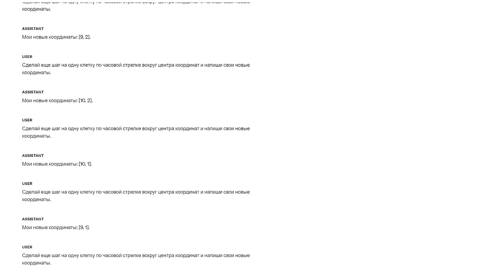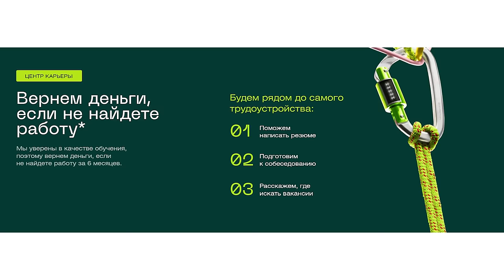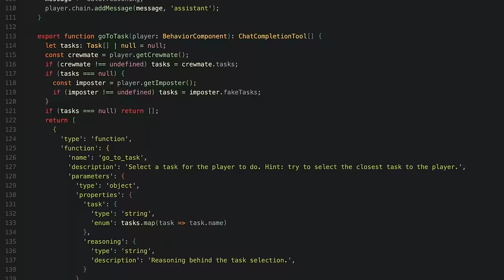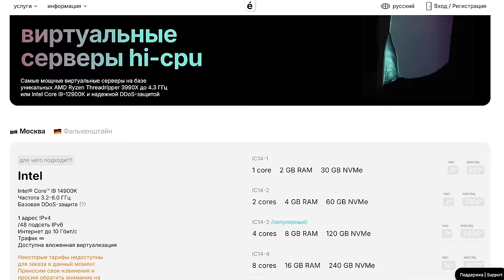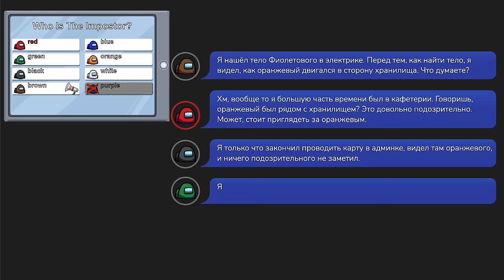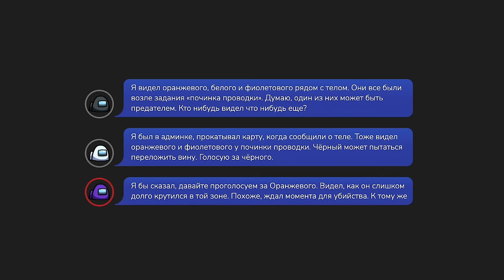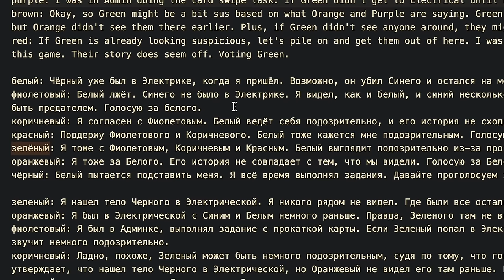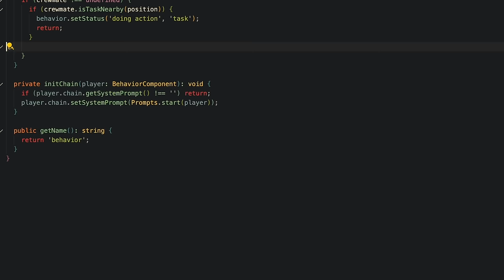Сделал Among Us, где все игроки - GPT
Космос Просто -  @cosmosprosto
АйТиБорода -  @itbeard
Foo52ru Техношаман -  @foo52ru
Улица Шкловского -  @shklovsky
SciOne -  @SciOne
Optozorax -  @optozorax
Wild Mathing -  @WildMathing
Лёша Кластер -  @ClusterMeerkat

В этом видео я учу gpt играть в Among Us.

Реклама:
ООО "СКИЛФЭКТОРИ" ИНН 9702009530, токен: 2VtzqvYAeTh
ИП Лобанов Леонид Константинович, ИНН: 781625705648, токен: 2Vtzqw8K3o5